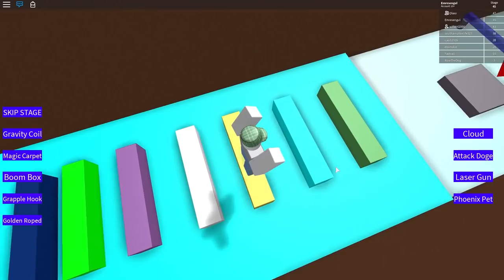MARİODAN KAÇIYORUZ - ROBLOX (KOLUM KOPTU)